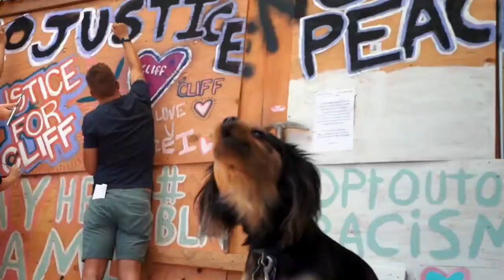Paint The City Peaceful - Santa Monica (6/6/20)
Last year on June 6th, 2020 we did something special. We loved. We grieved. We painted, & we remained peaceful. We over @paintthecitypeaceful are members of the Los Angeles community, and with just some texts, calls, and posts, we gather over 150 diverse members of our community and gave them a paint brush and painted over 75 of the wooden boards used to protect storefronts during a time of fear & expression in response to the murder of George Floyd.

We believe in art and we are on a mission to amplify voices and make change through art.